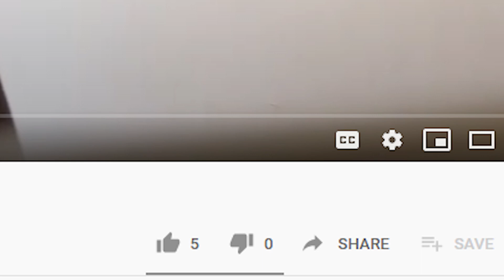INTERCEPTOR 650 | TOP 3 Channels | Recommendation vlog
Hello,
Welcome back, my dear viewers. I have got more content for you people and in this video it about the top 3 channels I recommend.

As we can learn something from others and help grow each other.

Happy viewing.

Please follow the other channels and help the good vibes last long.